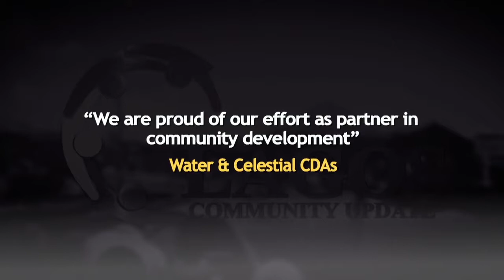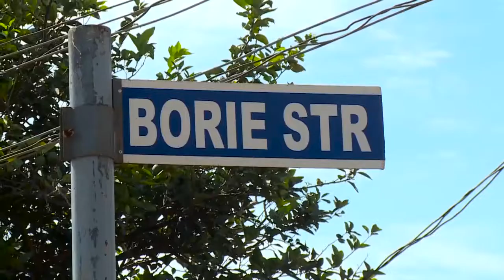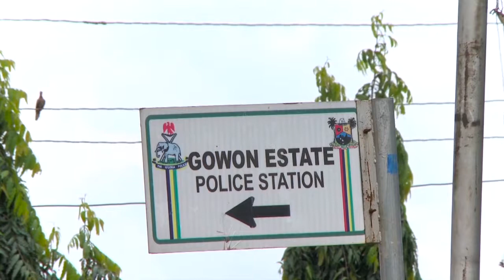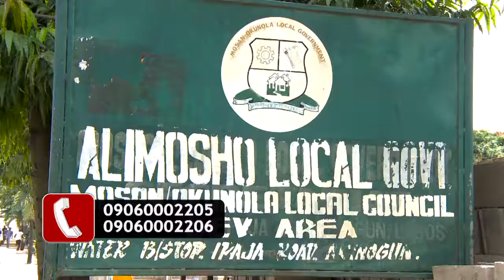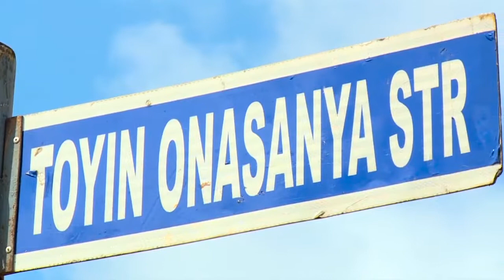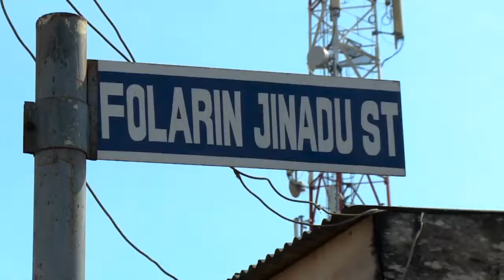LCU20A - Reports on Water and Celestial Town Community Development Associations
"We are proud of our effort as partner in community development" - Water and Celestial Community Development Associations - MOSAN OKUNOLA Local Government Area.